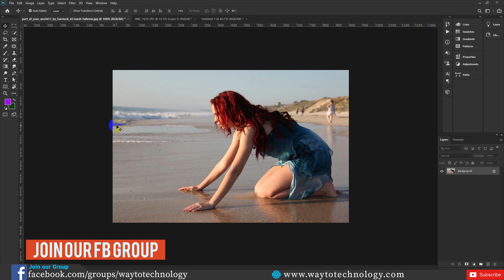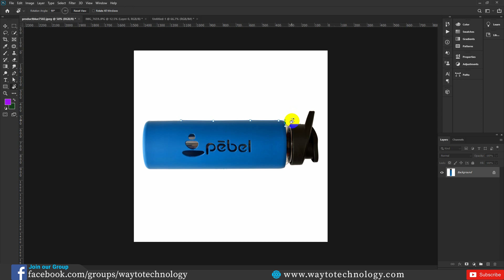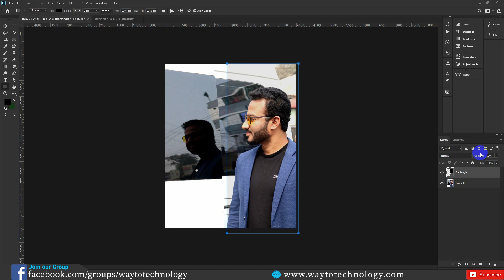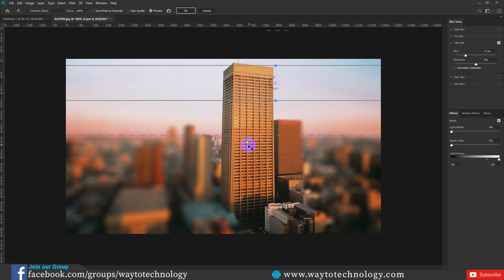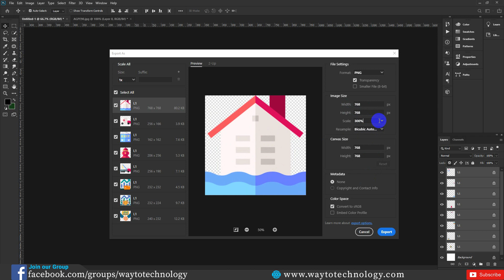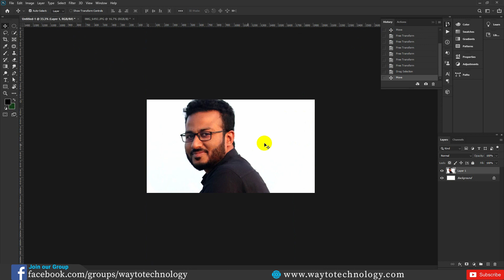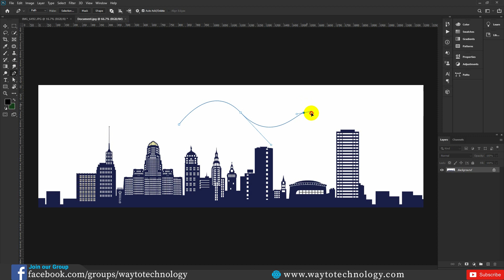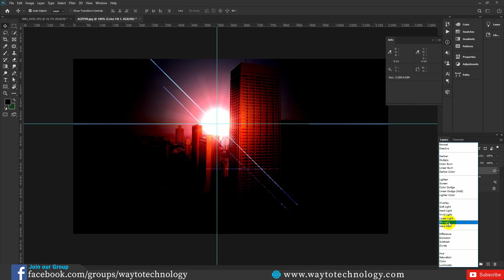Photoshop সেরা ১০ কৌশল | Top 10 AMAZING Photoshop Tips, Tricks, and Hacks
Hello world,
Today we are going to look at my 10 Adobe Photoshop tips with this video on graphic design hacks and Photoshop tips that will help you to use Photoshop like a boss! My Adobe Photoshop tips are not too conventional and most are lesser-known hacks to most people. As a graphic designer, these Adobe Photoshop hacks and tips will really help your workflow and you will know how to use Adobe Photoshop like a boss.

►Timestamps:
00:00 -About
01:30 Extend Image easily
02:41 Rotate View Tool
03:40 History panel
05:19 Change Layer Opacity Hotkey
06:41 Blur Effect
08:39 Extract Assets for the Web
10:49 Reveal Banana Tool
11:38 Smart Object
13:39 Selections without commitment
14:34 Precise Lens Flare
17:47 About My Online Live Class